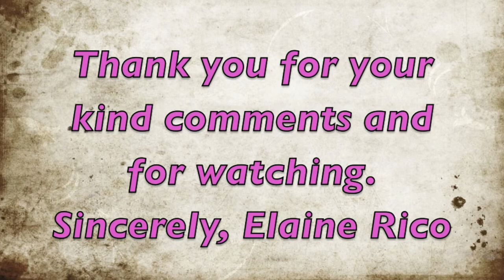Granddaughter's Hair Band Box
I bought this box from Michael's and alter it with Recollections paper and some of my stash embellishments. The flower spray was made by Kellie Murton. Thank you Kellie. Sincerely, Elaine